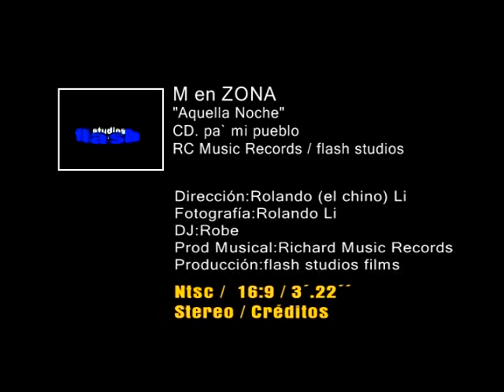M en ZONA "Aquella Noche" Reggaeton cubano 2.mpg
An amazingly  talented young Cuban reggaeton band from Trinidad, Cuba.     Vocals:  Ernesto and Jose.